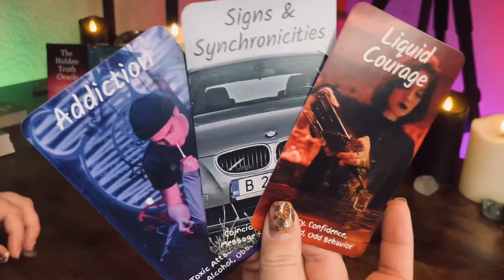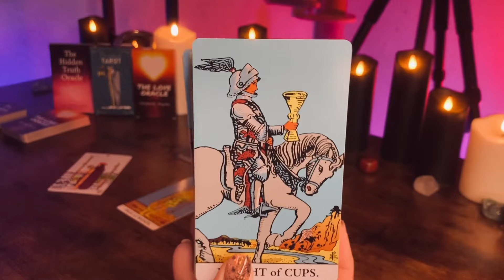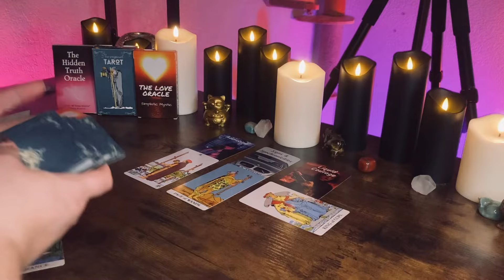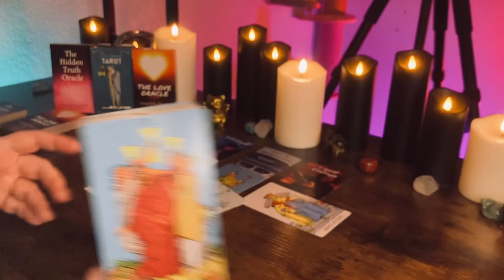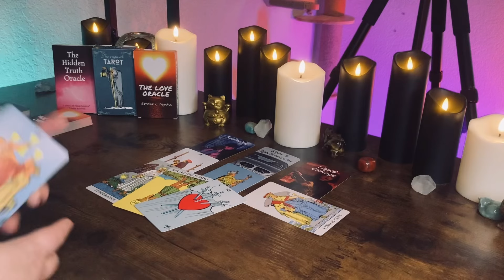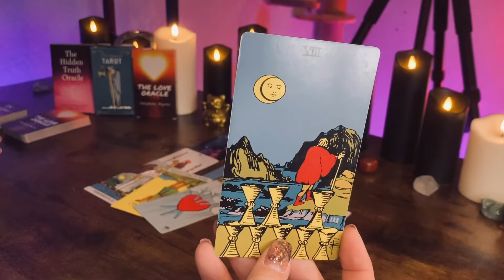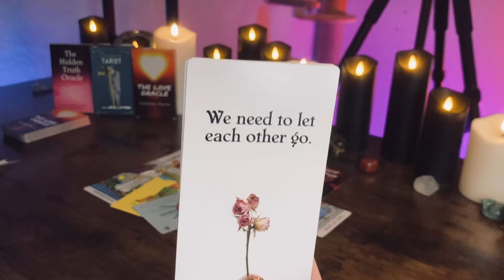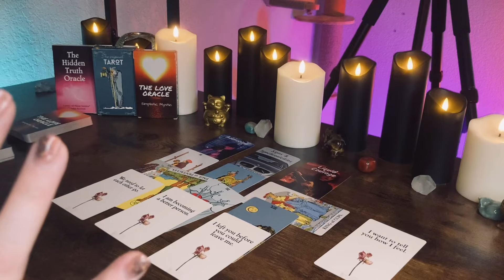ARIES - This One Thing Causes Them Struggle To Make You Priority! | Bonus Read October 2024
Welcome to Moon & Light Tarot. Sending Love, Light and Peace to all. ✌️💕

I am now offering Personal Readings for a limited time. If you would like to book a personal reading with me. Please do not send payment until I have responded to your email with instructions and acceptance of the request. Thank you for your Inquiry.